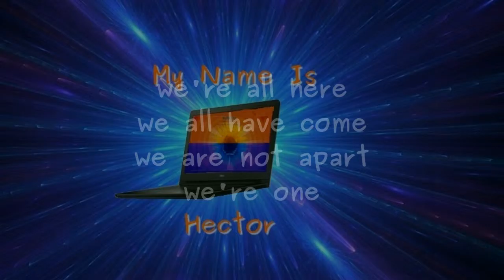shangra la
Hector, voice of Dell Inspiron Laptop,  reciting poem by Lawrence Hearn